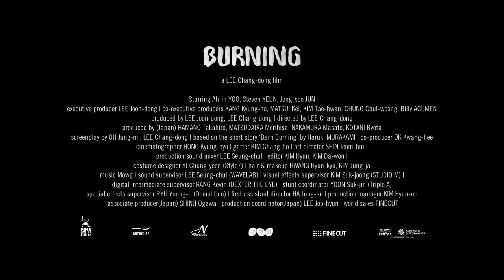BURNING - Trailer italiano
AL CINEMA DAL 19 SETTEMBRE 2019

Burning deriva da uno spostamento fra Giappone e Corea del Sud: il Giappone di Murakami, autore del breve racconto alla base del film (Granai incendiati), e la Corea del Sud di Lee Chang-dong, regista del memorabile Poetry (Tucker Film,  2011), che ha saputo trasformare quelle poche pagine in un grande “romanzo cinematografico”. Un bruciante dramma dell’anima che osserva la sintassi del mistery-thriller, scavando dentro le inquietudini e le ombre di uno strano triangolo (amoroso?). Ieri e oggi, ricchezza e povertà, presenza e assenza, dovere e piacere: tutto è doppio, tutto può doppiamente ingannare gli occhi e il cuore… Per Barack Obama, icona stessa dell’Occidente contemporaneo, il miglior titolo del 2018.

BURNING di Lee Chang-dong
(Corea del Sud, 2018)